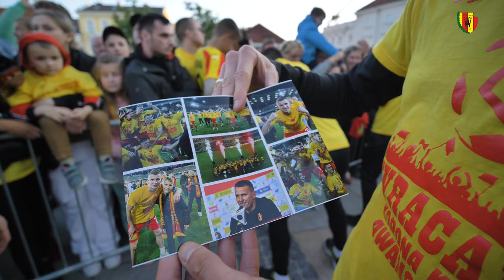Feta na Rynku!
AWANS JEST NAAAASZ!
Poniedziałkowy wieczór na Rynku w Kielcach był niezwykle gorący! Zobaczcie, jak wyglądało wspólne świętowanie z kibicami.